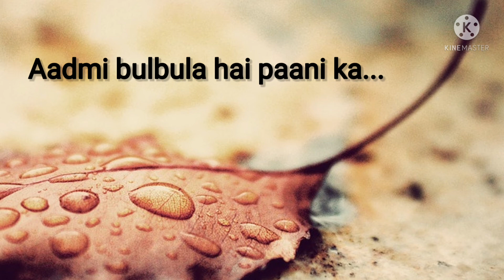Aadmi bulbula hai paani ka | Gulzar